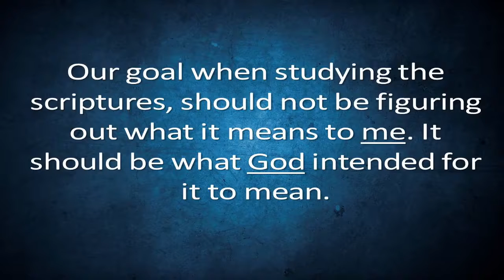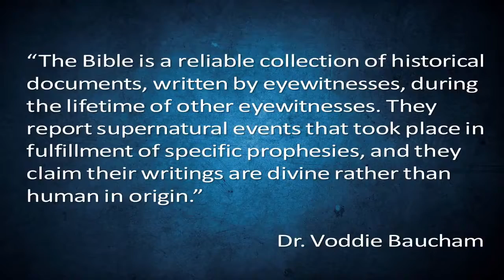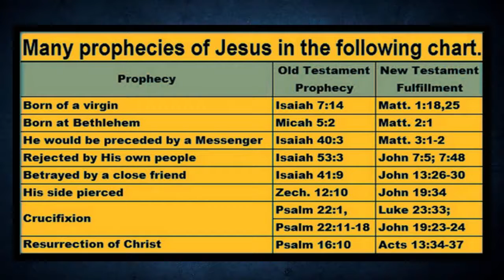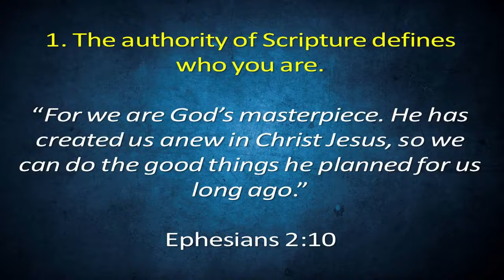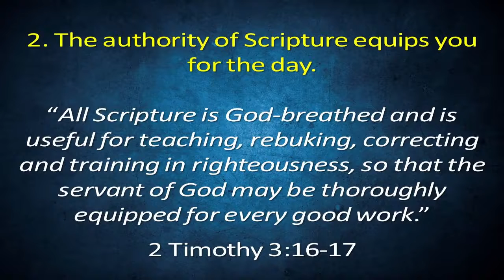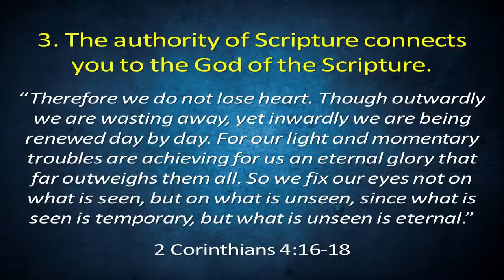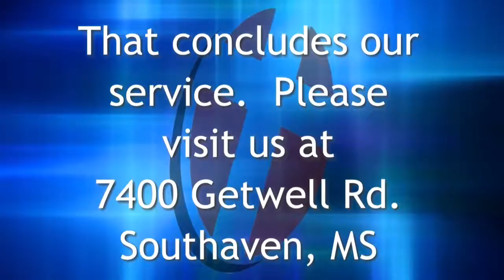4052 2017-09-10 Jason Grissom - RESET